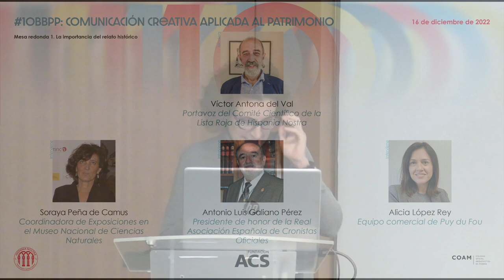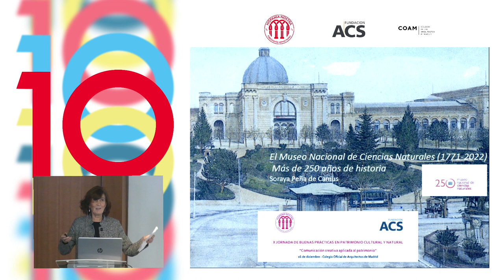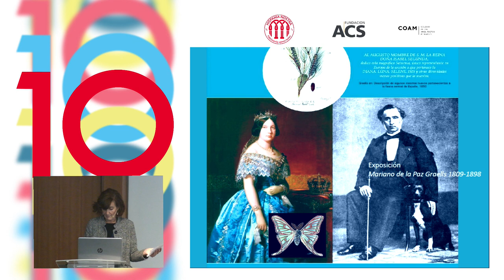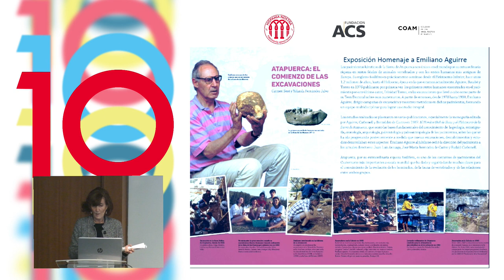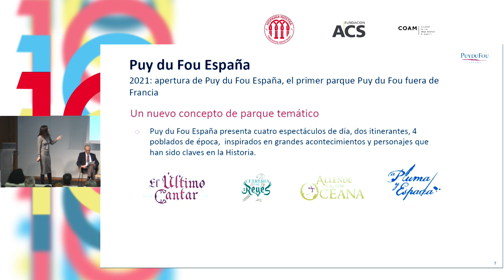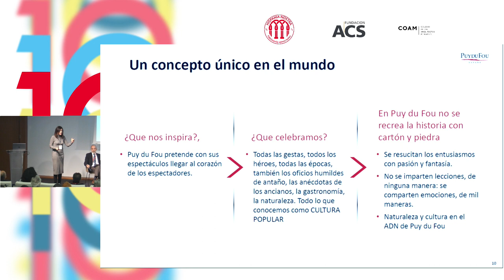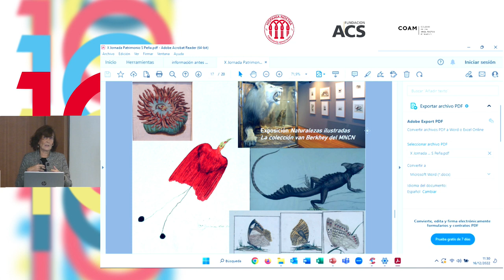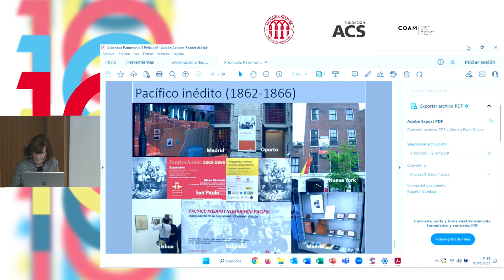10BBPP Mesa redonda: la importancia del relato histórico | Hispania Nostra